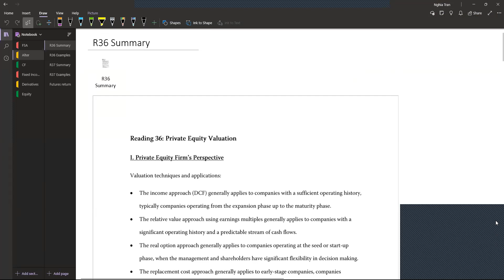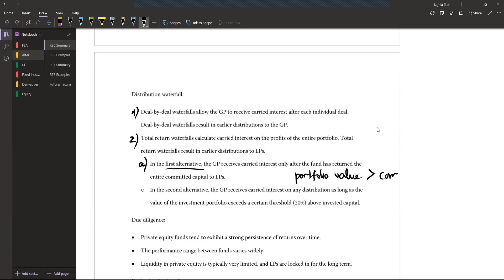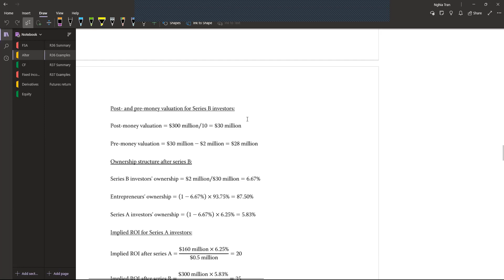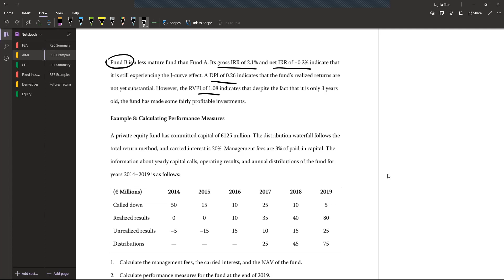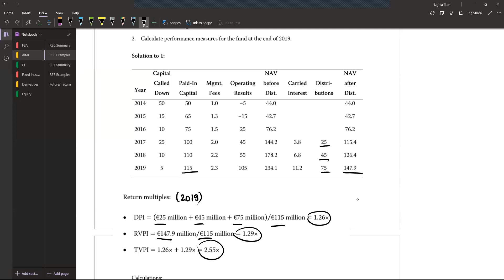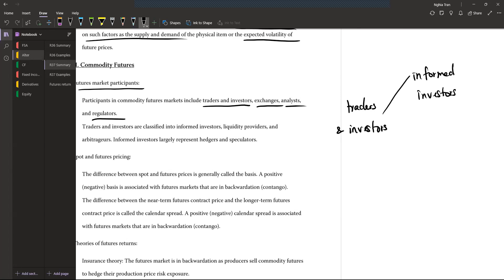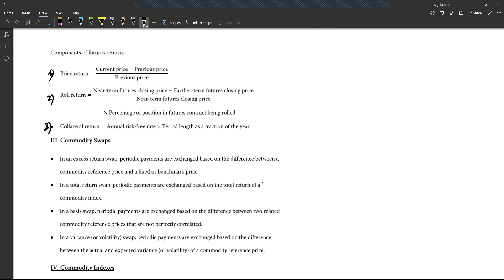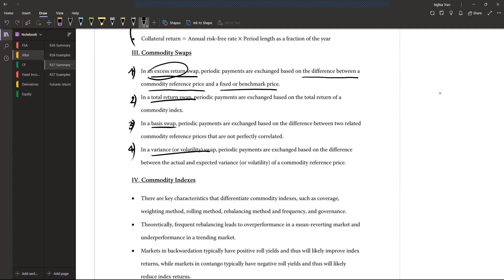2022 CFA Level 2: Alternative Investments (3/3)